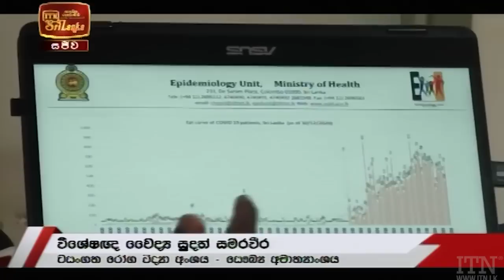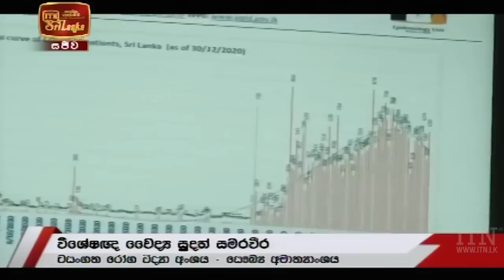ITN News 2020-12-31 | 12.00 PM